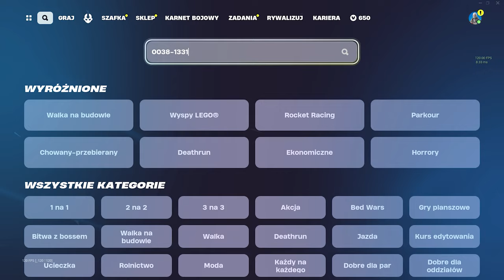JAK SZYBKO WBIĆ KARNET W NOWYM SEZONIE *1,000,000 XP*